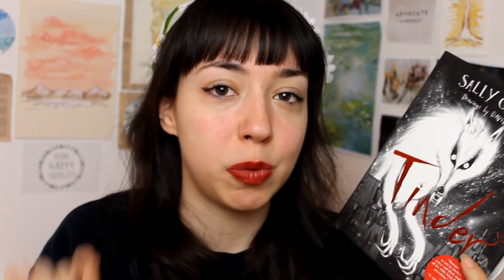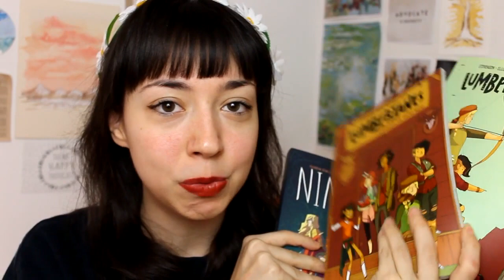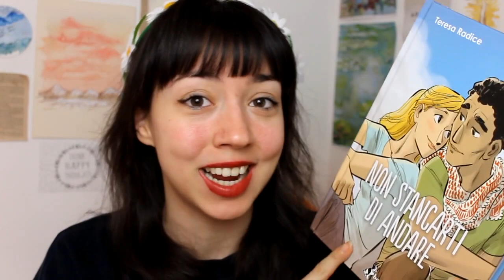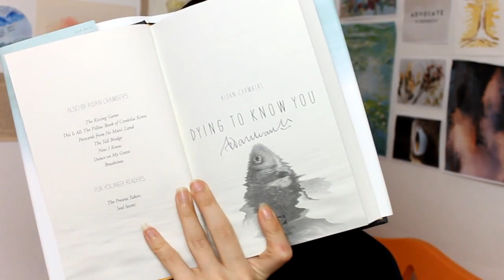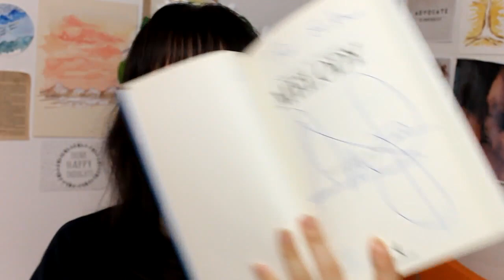I MIEI LIBRI AUTOGRAFATI!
COSA FARE PER SOSTENERMI:
1. Sembrerà banale, ma guardate i miei video! Se non avete tempo di guardarlo tutto basta anche solo la visualizzazione. Basta davvero poco per dare una mano!
2. Siate attivi! Se riuscite e se avete tempo, dedicate un minuto per mettere mi piace, commentare, partecipare alle discussioni: la partecipazione è fondamentale!
Seguitemi sui social per rimanere sempre aggiornati sulle novità del canale, li trovate linkati più sotto.

Il vostro supporto è FONDAMENTALE! Basta un commento, una parola di incoraggiamento, una visualizzazione e potete davvero fare la differenza 💚

LIBRI CITATI
Una voce dal lago, Jennifer Donnelly
La ragazza dei lupi, Katherine Rundell
Tinder, Sally Gardner
Nimona, Noelle Stevenson
Lumberjanes, Noelle Stevenson
Non stancarti di andare, Teresa Radice e Stefano Turconi
Il porto proibito, Teresa Radice e Stefano Turconi
Dying to know you, Aidan Chambers
How I Live Now, Meg Rosoff
L’orologiaio di Filigree Street, Natasha Pulley
Niente, Janne Teller
Melody, Sharon M. Draper
The Nest, Kenneth Oppel
Il bambino con il pigiama a righe, John Boyne
La fine del cerchio, Beatrice Masini
Divergent, Veronica Roth

ATTENZIONE! Sono un'affiliata Amazon e Book Depository (questo in particolare è un sito che vende libri in inglese a prezzi moderati e con spedizione gratuita in Italia), quindi se acquisterete usando questi link mi arriverà una piccola commissione (ovviamente dalle tasche del sito, non dalle vostre) e io provvederò a utilizzare quei soldi per finanziare il canale e quindi comprando nuovi libri, graphic novel e quant'altro da poter recensire e di cui poter parlare con tutti voi. Questi sono i link, se li usaste mi fareste un gran favore:

Se vuoi sostenere il canale puoi offrirmi un simbolico caffè qui